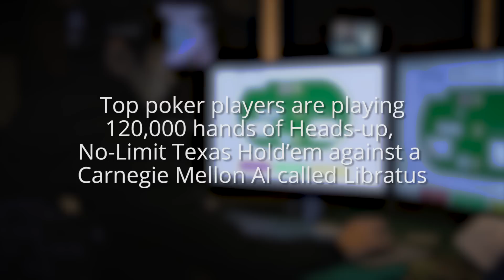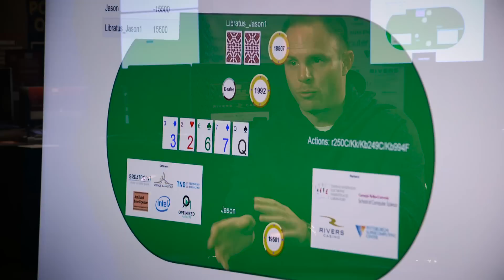Tough Poker Player: Brains Vs. AI Update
Carnegie Mellon University’s AI program Libratus has built up a substantial lead against four top poker professionals in the Brains Vs. Artificial Intelligence: Upping the Ante poker competition.  CMU interviewed Prof. Tuomas Sandholm and two of the poker professionals as the competition passed its halfway point on Tuesday.